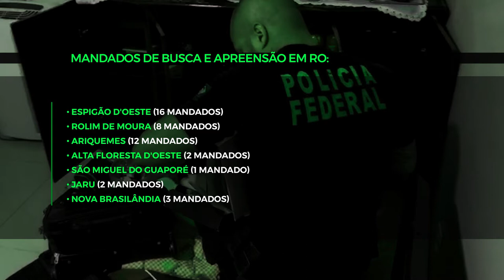Operação da PF em 08 estados sequestra 150 veículos, avião, lancha de organização criminosa